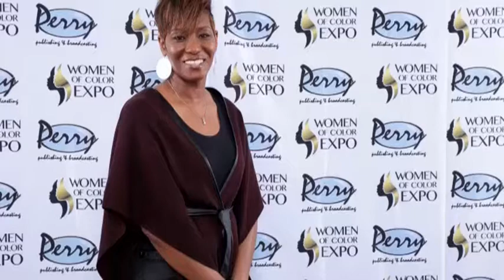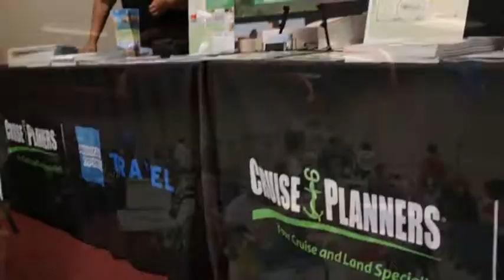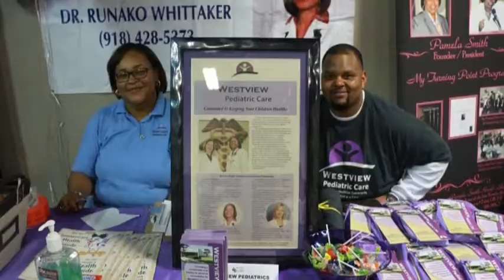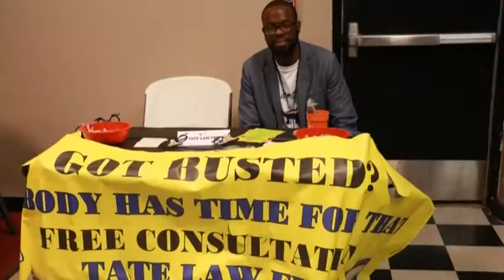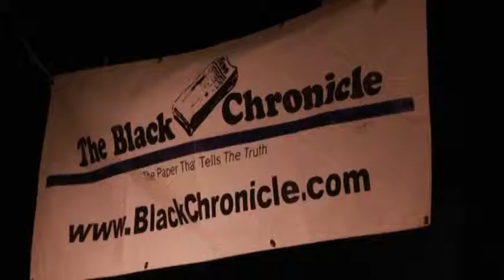WOC Tulsa slideshow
WOMEN OF COLOR
2017 SLIDESHOW